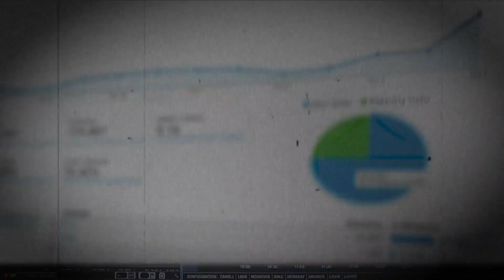고종완 원장 "투자 가치 지닌 아파트는 30%뿐"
과거 한국 부동산시장은 5~7년 상승, 4~6년 하락 사이클을 반복했다. 이번 정부가 들어서면서 이 공식이 깨졌다. 서울 강남 부동산 가격은 8년째 상승하는 역대급 기록을 세우고 있다.  상황이 이렇다 보니 2014년부터 시작된 부동산 상승장에서 그 흐름에 올라탈 기회를 놓친 사람들은 ‘지금이라도 내 집 마련을 해야 하는 것은 아닌가’라고 생각한다.

*이 영상과 관련된 기사는 주간동아 1291호에 실렸습니다.